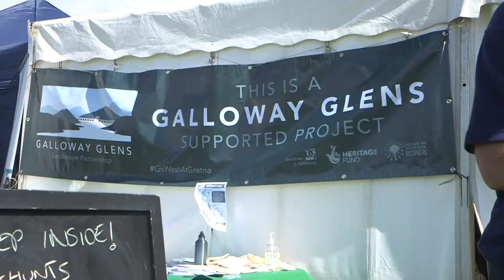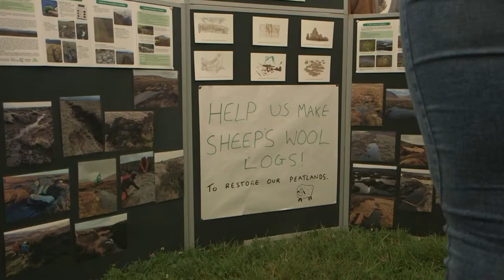Galloway Glens at the Stewartry Show - 2022